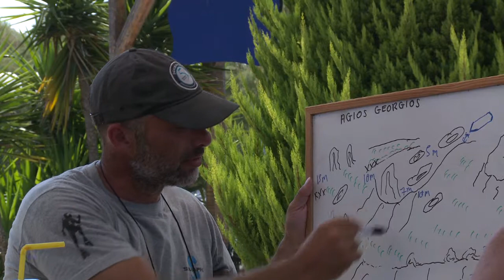LESVOS SCUBA OCEANIC CENTER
Welcome to our dive center on the unique island of Lasvos in Greece. We have been operating since 2002 and offer full dive services to both locals and visitors. We operate from Yako II Beach Bar in Petra Beach. Our instructors are qualified and officially recognized by the Greek Government and PADI. We follow the PADI educational system and standards, offering a full range of courses, covering the needs of complete novices and experienced divers. All courses are fully supported with the latest educational material (manuals, CD's, DVD's etc.). We use Scubapro diving equipment (regulators, BCD's, suits, etc.)